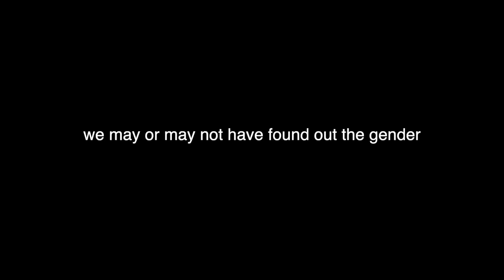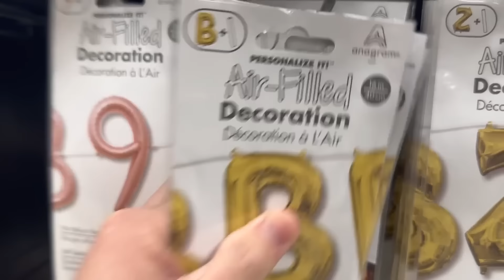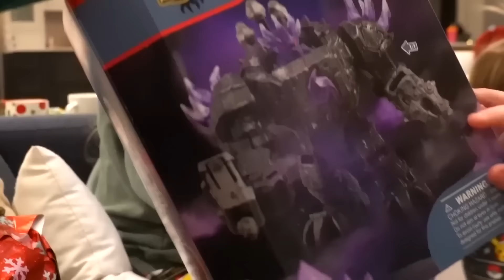Blessed with Five: Announcing Our Newest Addition! | The LaBrant Fam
CHAPTERS:
00:00   Savannahs Pregnant With Baby Number 5. (raw reaction)
08:19   Telling Our Kids Savannahs Pregnant With Baby Number 5 Reaction!!!
17:06   TELLING OUR KIDS THE GENDER OF OUR BABY!
39:05   Recommended Video To Watch Next